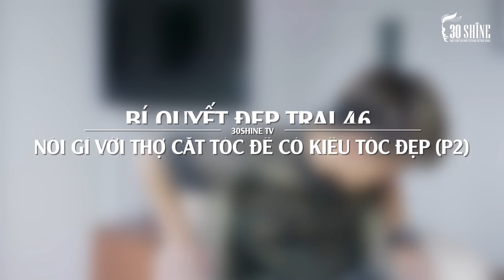Nói Gì Với Thợ Cắt Tóc Để Có Kiểu Tóc Đẹp Trai? (P.2) | 30Shine Bí Quyết Đẹp Trai 46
Shine Combo hoàn toàn mới, nâng cấp bước Chăm sóc da mặt bằng công nghệ cao (Hút mụn & xịt tinh chất dưỡng hoa hồng).

1. Rửa mặt -  Massage
2. Chăm sóc da mặt bằng công nghệ cao
3. Gội đầu thư giãn
4. Tư vấn kiểu tóc
5. Tạo kiểu tóc thời trang
6. Cạo mặt , gội xả sạch
7. Vuốt Sáp/Gôm tạo kiểu cao cấp

Chuỗi cắt tóc nam 30Shine:

HN:
➢ 163 Hàng Bông, Hoàn Kiếm

HCM:
➢ 758 Âu Cơ, P14, Q. Tân Bình
➢ 909 Hậu Giang, P11, Q6